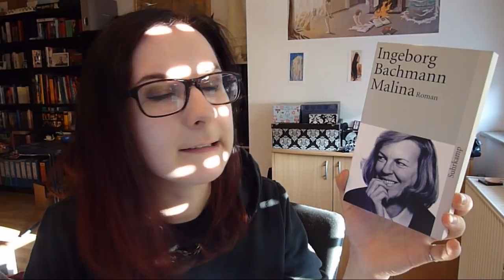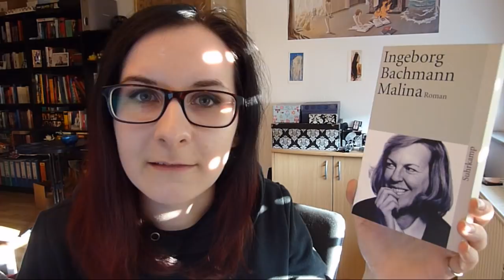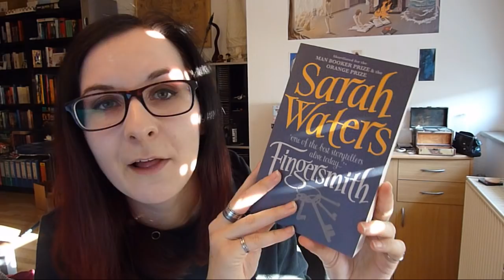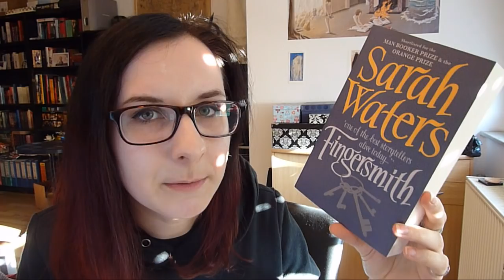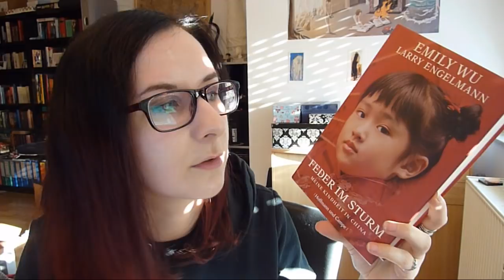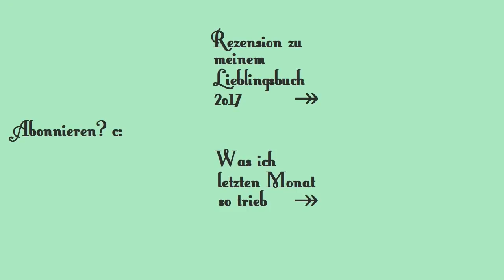LESELISTE: Frauenpower-Februar.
Eine Konzentration auf die wunderbaren Werke von Autorinnen [hoffentlich].

♠ ERWÄHNTE BÜCHER ♠
- Bachmann: Malina.
- Penny: Unsagbare Dinge.
- Bator: Wolkenfern.
- Waters: Fingersmith.
- Brinker-Gabler: Deutsche Dichterinnen vom 16. Jahrhundert bis zur Gegenwart.
- Wu: Feder im Sturm.
- de Beauvoir: das andere Geschlecht.